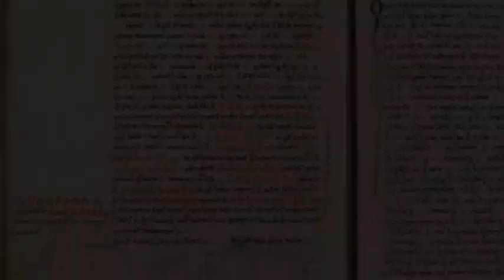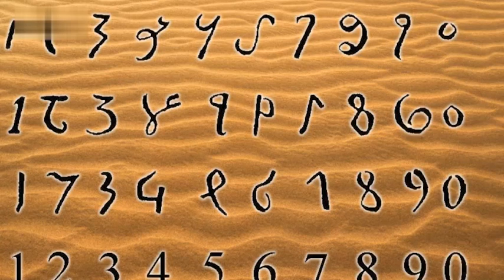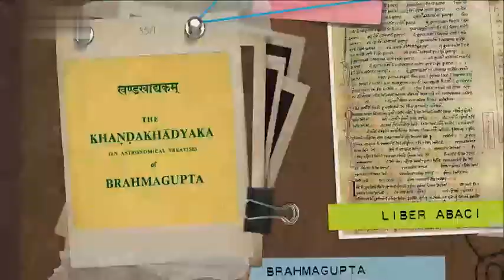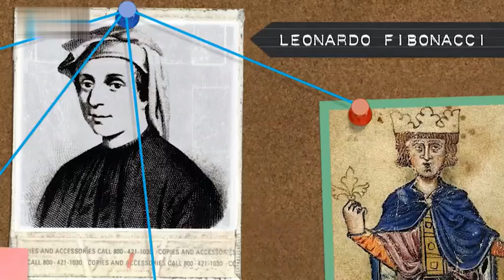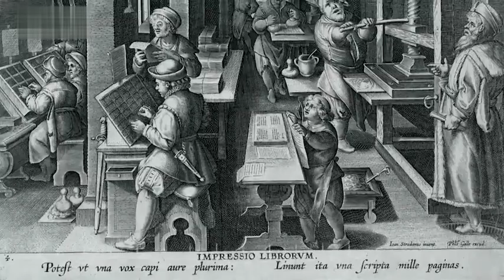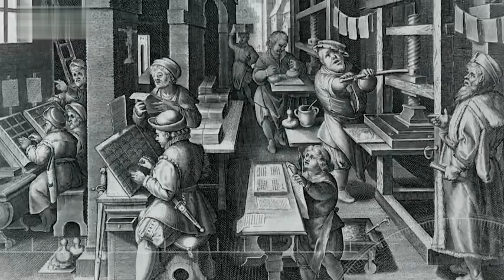Fibonacci, l’uomo che portò i numeri in Europa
"Novem figure indorum he sunt 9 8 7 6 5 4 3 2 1 Cum his itaque novem figuris, et cum hoc signo 0, quod arabice zephirum appellatur, scribitur quilibet numerus, ut inferius demonstratur."
Leonardo Fibonacci, Liber abbaci, 1228

E infine lo zero sbarcò in Europa.
Fra i tre continenti connessi, il nostro è stato infatti l’ultimo ad averlo utilizzato.
Se riuscite contare fino a 9 e sapete cosa sia lo zero lo dovete a Leonardo Pisano detto il Fibonacci.
Questo studioso sta alla matematica come Guido D’Arezzo sta alla musica e Leonardo Da Vinci sta al Rinascimento.
Tutti lo conoscono come il matematico che elaborò la “Successione di Fibonacci”, e in questo ricorda molto la città dove è nato e cresciuto, Pisa.
Come Pisa è ricordata solo per quella Torre magicamente “difettata”, nonostante le sue molteplici bellezze, allo stesso modo Fibonacci è ricordato per questa pregevole “scoperta” seppur il suo merito più grande sia altro.
La “Successione di Fibonacci” in matematica è una sequenza di numeri in cui ciascun numero, a cominciare dal terzo è la somma dei due precedenti (0,1,1,2,3,5,8,13 e così via).
Questo tipo di proporzione a crescere si trova in molte cose della natura ed ha la sua importanza ma è niente se si pensa che probabilmente, senza l’impegno di Fibonacci e il suo libro “liber abbaci”, probabilmente oggi useremmo ancora i numeri romani.
Leonardo Fibonacci ebbe modo di studiare sui testi di grandi matematici arabi, e capì che i numeri e il sistema da loro usati erano migliori per lo sviluppo della scienza da lui tanto amata.
All’epoca in Europa si usavano i numeri romani e si facevano i calcoli con l’abaco.
I numeri che noi chiamiamo arabi, ma sarebbe corretto chiamare indiani, portavano con sé notevoli novità tra le quali l’uso dello zero.
L’introduzione di questo sistema in via ufficiale per le transazioni bancarie e commerciali fu molto osteggiato.
Non dimenticate l’odio e la diffidenza che regnava allora tra Europei e Arabi, Firenze arrivò  addirittura a vietare l’uso di questi numeri ai banchieri, temendo che l’introduzione dello zero potesse generare confusione.

I numeri arabi erano già conosciuti dai dotti dell’epoca, ma non avevamo però diffusione reale nella società.
L’opera di Fibonacci ha consentito all’Europa di non rimanere indietro e di elaborare tutte quelle conoscenze che hanno poi portato alla fioritura dell’Umanesimo e del Rinascimento.